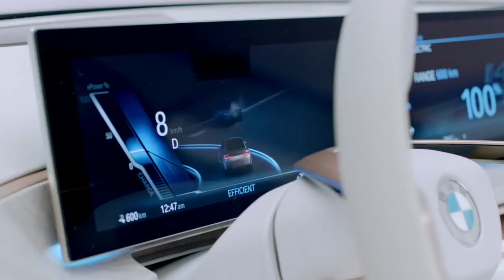New 2021 BMW Concept i4 Electric Gran Coupe Impressive Concept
New 2021 BMW Concept i4 Electric Gran Coupe Impressive Concept Interior & Drive!